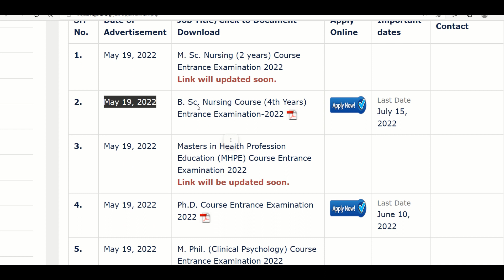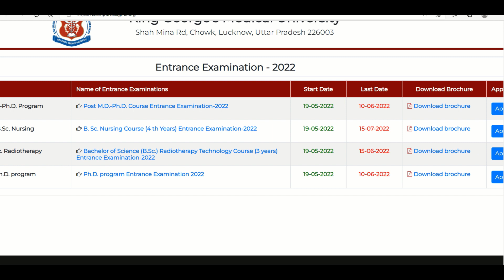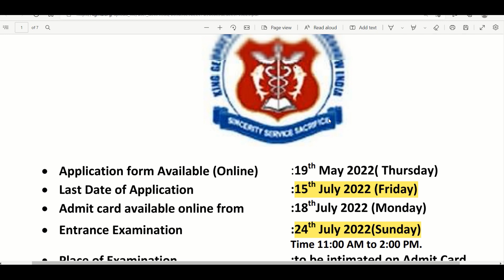Breaking News ~ KGMU BSC Nursing Application Form 2022 OUT NOW | KGMU BSC Nursing Admission 2022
KGMU BSC Nursing Entrance Examination

Kgmu
kgmu bsc nursing,kgmu bsc nursing 2022
kgmu lucknow